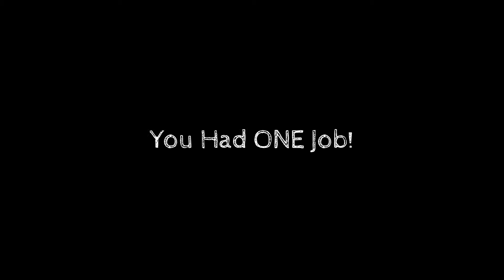Keep on Truckin' [You Had ONE Job!]